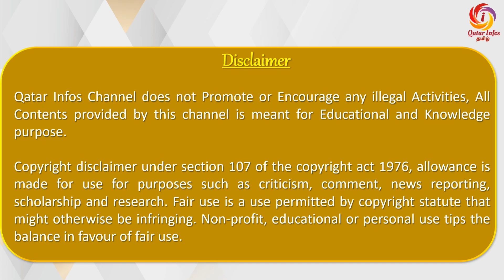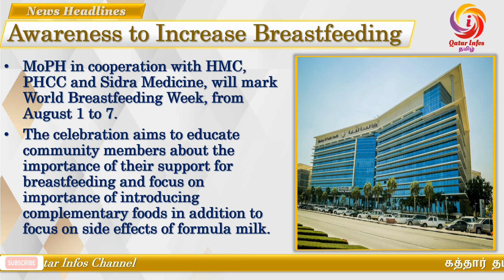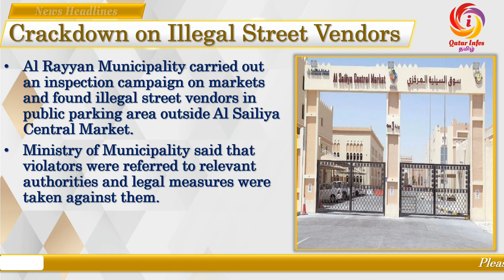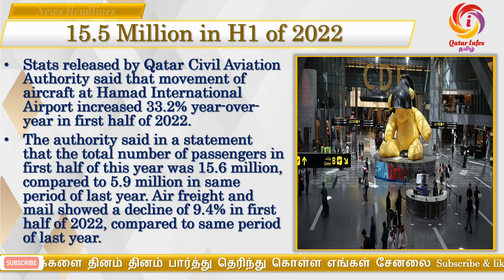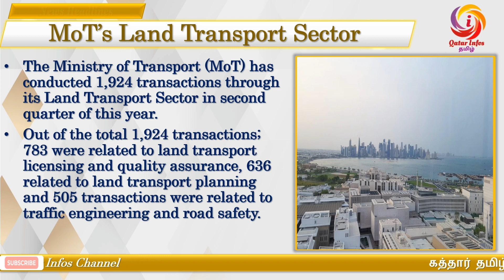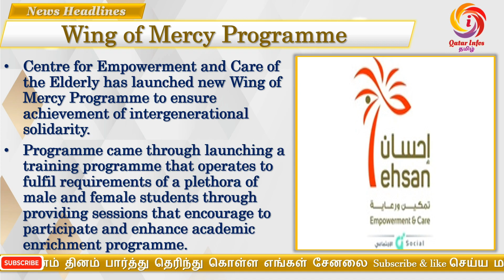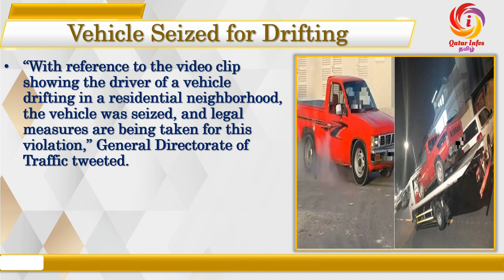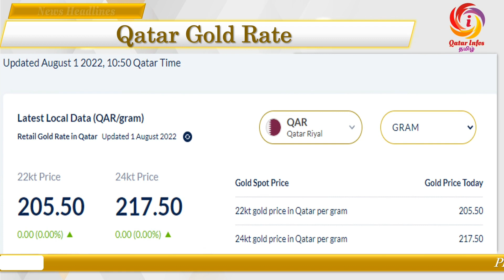Qatar Tamil News 01-Aug-22 | Qatar Daily news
Qatar Tamil News 01-August-22 | Qatar News Headlines | Qatar Daily News |     @QatarInfos